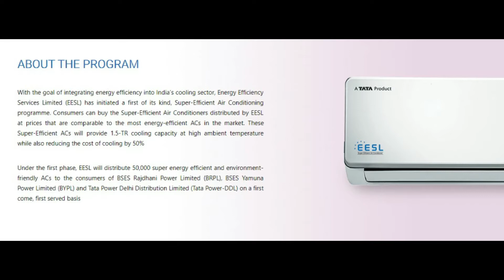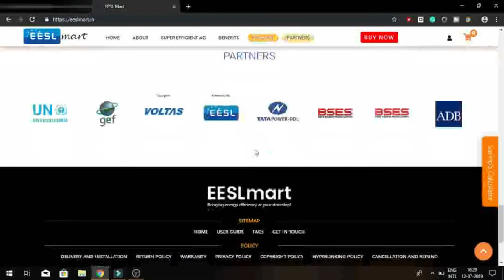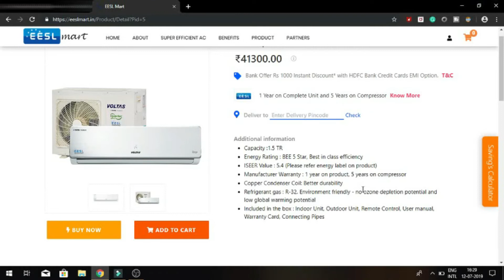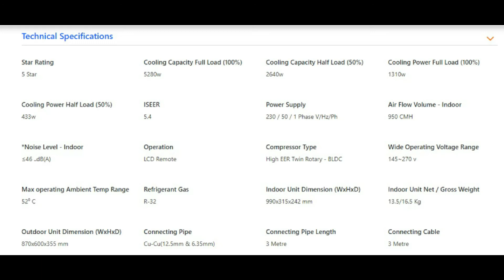Modi Government का बड़ा तोहफ़ा, LED की तरह अब हर घर को मिलेगा AC | Air Conditioner Scheme by EESL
Government-backed Energy Efficiency Services Limited (EESL) has commenced the sale of the first-of-its-kind, Super-Efficient Air Conditioners (ACs), for Delhi consumers. Manufactured by Voltas, these 1.5 TR inverter split super-efficient ACs are available at an attractive price of Rs 41,300 including GST. This price is 30 per cent less than the retail prices of BEE 5-Star ACs, and comparable to the BEE 3-star ACs, available in the market. In the first phase, 50,000 ACs will be available for consumers of BSES Rajdhani Power Ltd (BRPL), BSES Yamuna Power Ltd (BYPL) and Tata Power Delhi Distribution Ltd (Tata Power-DDL), on a first come, first served basis. These ACs will be sold through the company’s portal, EESLmart.in, which marks EESL’s foray into e-commerce, in order to enhance the entire consumer experience and enable access to state-of-the-art technology with just a click on the mouse or a tap on their smartphones. Along with significant savings, the company is also offering a hassle-free service experience, comprising complaint redressal support during the life of the programme, attractive EMI options through selective banks, and a buyback option for customers looking to upgrade their AC. It is expected that deploying 50,000 ACs would save 145.5 million kWh (i.e. about Rs 120 crore per annum) of electricity per year mitigating around 1,20,000 t CO2 annually. The approximate investment for this project would be around Rs 190 crore and will be partially supported by a grant from the Global Environment Facility (GEF). Additionally, the Asian Development Bank (ADB) is providing necessary grant support and loan, with the United Nations Environment Program (UNEP) providing technical assistance. Once this pilot programme (of 50,000 SEAC) is successfully completed, the company is planning to launch this as a National Programme from the next season. It aimed at deploying about 2 lakh SEACs in the next one year via innovative business models targeting focus cities and institutional consumers on PAN India basis. Meanwhile, the company said in a statement that it will explore opportunities to engage utilities, institutions, commercial/industrial establishments etc. for demand aggregation and scaling-up of this programme.

Buy from here: eeslmart.in

2. Like this video

Jai Hind